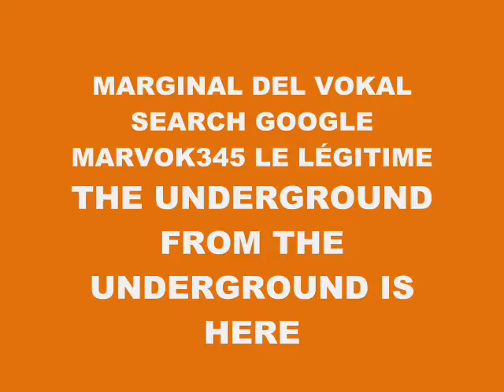MUSIC 4513-SUPER WEIGHT-PRODUCED IN MY PLAYSTATION 2 MARVOK345